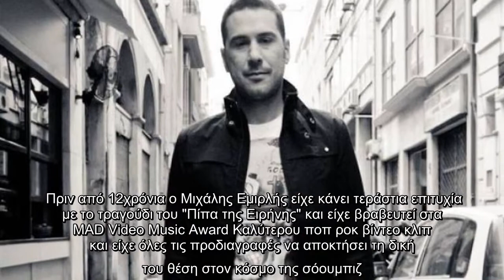Μιχάλης Εμιρλής: Δείτε πώς είναι σήμερα! Η ζωή στη Θεσσαλονίκη, ο γιος και η νέα καριέρα